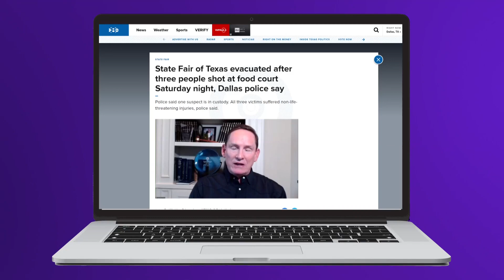13-year-old boy shot and killed in Dallas Sunday morning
The shooting happened on Harlandale Avenue near East Illinois Avenue.